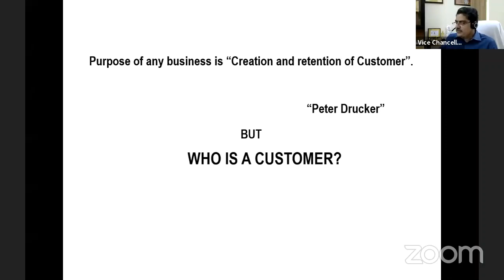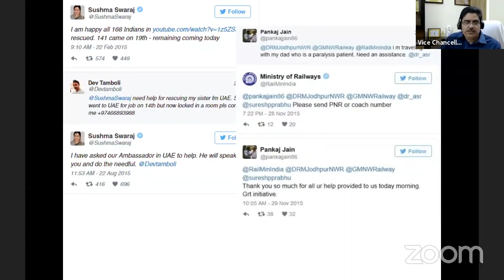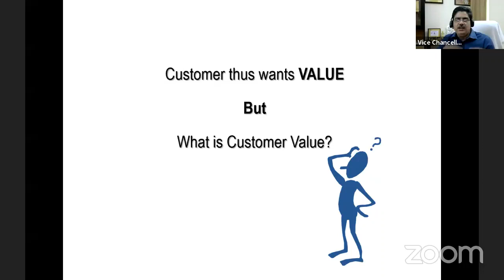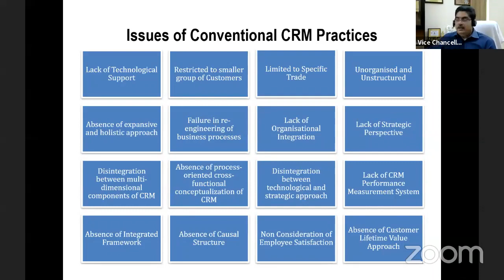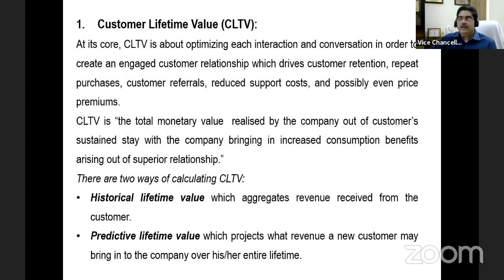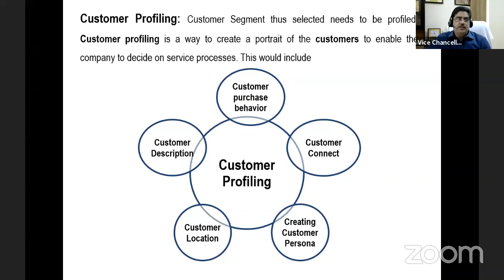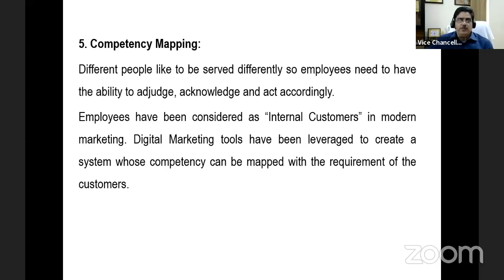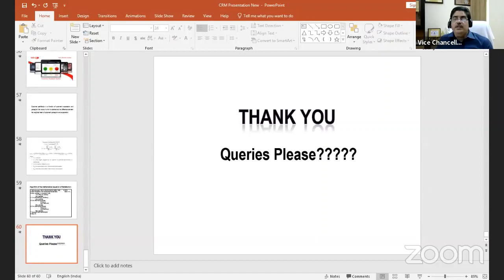Vice Chancellor Prof. Alok Kumar Rai's Presidential Address at LUMBA e-seminar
Prof. Alok Kumar Rai spoke at the LUMBA e-seminar on Changing Paradigms of Marketing, attended by participants representing 5 continents! Watch the video to know more.